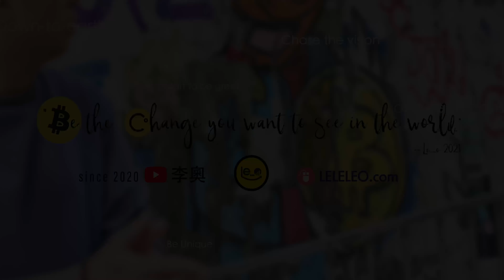[香港監管] ☄️後日殺到!! 🙈散戶可投？合約？🫀冇USDT？ 5個投資者最關心的問題 (中文字幕）監管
希望正正常常啦。

歡迎小小額支持

［熊市保安全必備] 冷錢包

或用推薦碼：70XKJ

用邀請碼  「WM6F」 登記綁定VISA卡並消費一次即可獲 2000 Bloom coins !!!

Crypto 以外 -- [Forex Forest 8小時程式交易入門班]